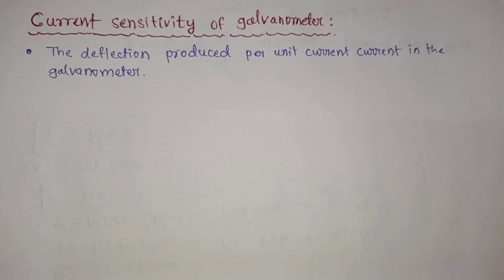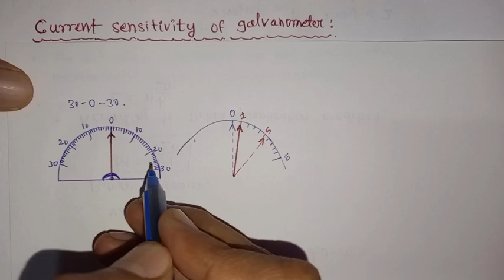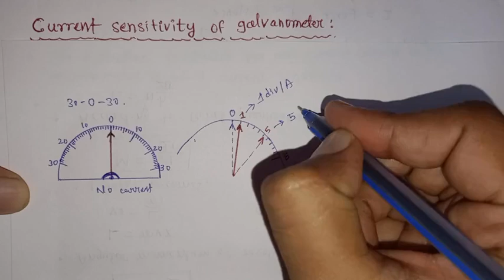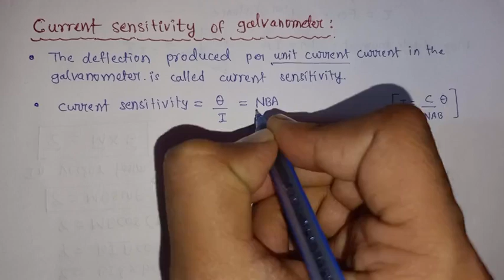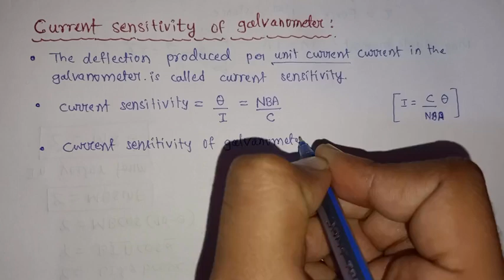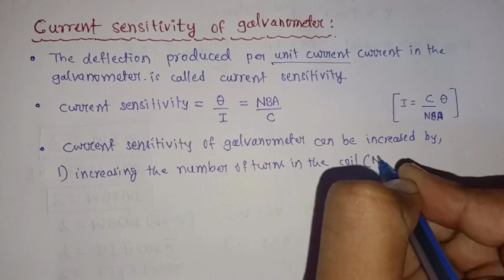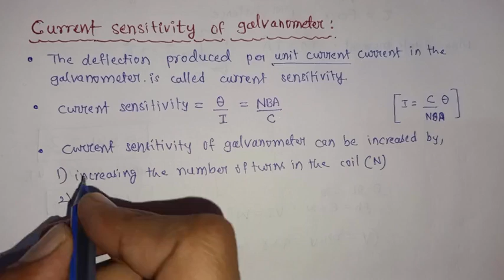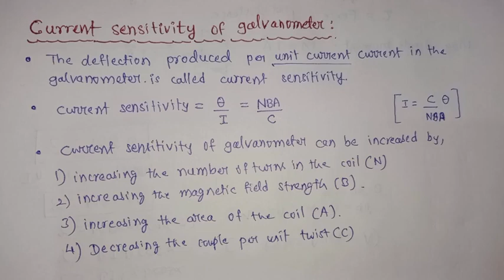Moving Charges and Magnetism : Current sensitivity and Voltage sensitivity of galvanometer